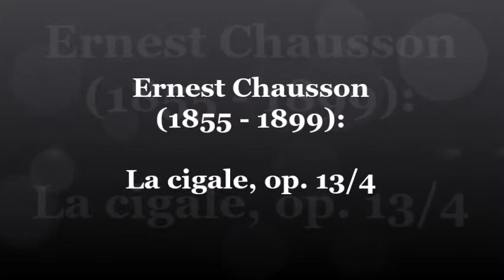Chausson: La cigale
Performers: Arleen Auger, soprano | Frédéric Meinders, piano

Recorded live at Het Concertgebouw, Amsterdam, 1990

Poem: Charles Marie Leconte de Lisle (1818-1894)

(Pictures of F.M.: Margo Skwara Photography)